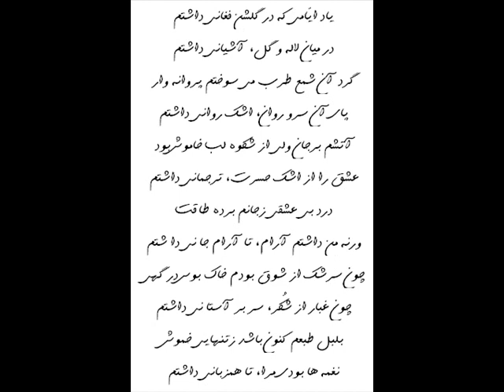Mohammad Reza Shajarian - Yaade Ayyaam